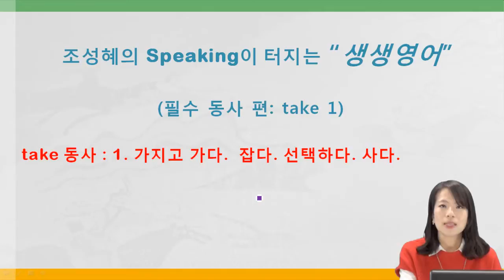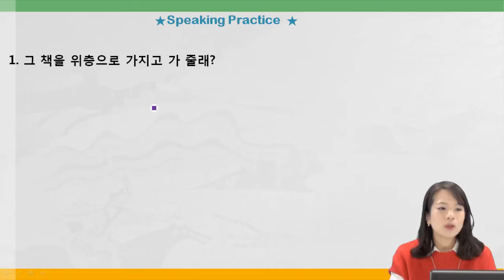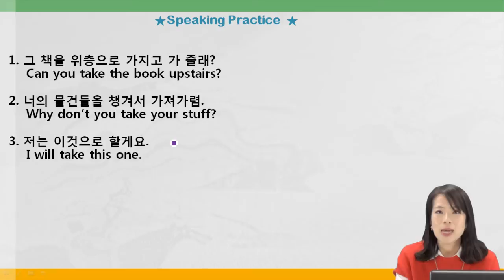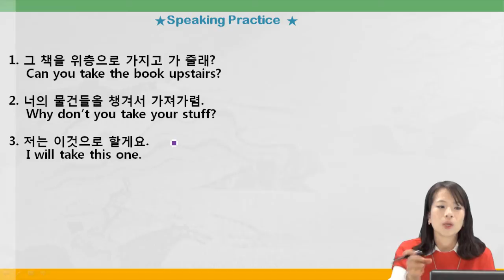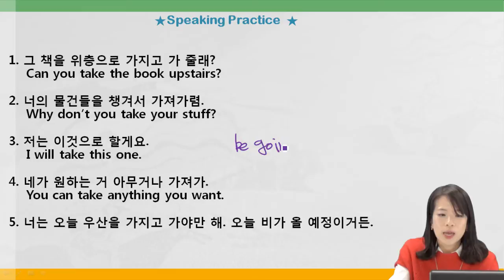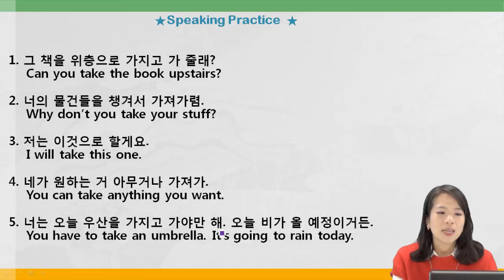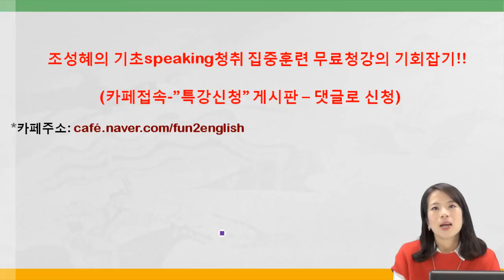[강남영어회화학원/영어회화] 강남이익훈어학원 조성혜강사의 생생영어 II 6회 필수동사편 take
강남이익훈어학원 조성혜강사의 생생영어 시즌 2
조성혜강사와 함께 재미와 영어회화정보 두마리 토끼 다 잡아 보세요~ ^^